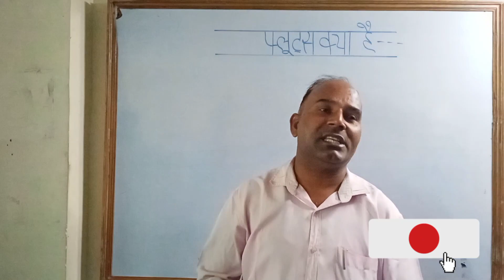what is Flutes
flute meditation music flute music
indian flute music
native american flutes
native american flute and rain
native flute
native american meditation music
relaxing music
sleep music
sleep meditation
native indian music
shamanic music
shamanic meditation
naresh sir iti
plumber
m. rac
iti
trade
important video